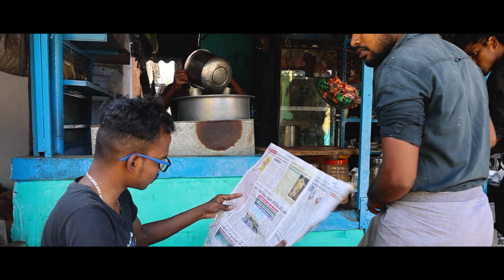Ponram - a documentary wise short film | Tamizh Azhagi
Ponram it is a Kind of Documentary wise Shortfilm which represents the Traditional way of cock fight and the culture in Tamil Nadu Narrated by Tamil Azhagi.
Starring - Santhosh, Shiva, Karthi, Nagaraj, Kabi, Sri, Patta Murugan
Production - TamilSignature Entertainment
Written & Director - Tamizh Azhagi
Cinematography & Edit - Tamizh Azhagi
Music/SFX/Colorist - Karthi
Dubbing &  Voice Arrangements - Anirudh (The WorkSpace Studio)
Poster & Thumbnail - Kannan, Rithiga Nagaraj

Special Thanks :
Sathish Kumar
Mahendran
Udhaya kumar

Thanks to
Rathinam College of Arts & Science
TamilSignature Team Members